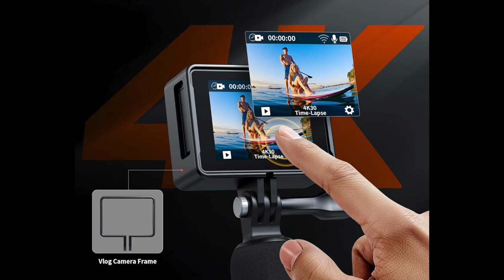UNBOXING Oggetti Smart per viaggiare | e non solo, lo Zaino per le compagnie Low Cost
I Link dei prodotti presentati in questo video in ordine di apparizione
Zaino 1
Zaino 2.
Borracce Pieghevoli
Kit Per Sottovuoto
kit Flaconi Contenitori
Giacca K way (Offerta!)
Crocs (Offerta!)
Calze Lucchetti Socs
Action Cam
Stand per Mac

Una volta iscritto potrai richiedere gratuitamente la Binance Card
SOCIAL (seguimi!)
💰My Ebay Shop

LA MIA ATTREZZATURA PREFERITA:
🎥 YouTube Set:
MacBook Pro da 14
Video Camera Sony 4K FDR-AX53
Ipad pro 12,9”
Treppiede manfrotto
Microfono USB
Cuffie Bose
Softbox ESDDI
Microfono DJI

🙏🏻I SERVIZI CHE SUPPORTO:

▬▬▬▬ OFFERTE AMAZON▬▬▬▬
👇🏻 3 MESI Amazon PRIME STUDENT GRATIS: 👇🏻
👇🏻  AMAZON PROVA PRIMA - PAGA POI              👇🏻
Prendi finoa 6 articoli - provali - Hai 6 giorni di tempo: RESO GRATIS!!!

SITEGROUND IL MIGLIORE HOSTING per il TUO SITO WEB adesso scontato!!!